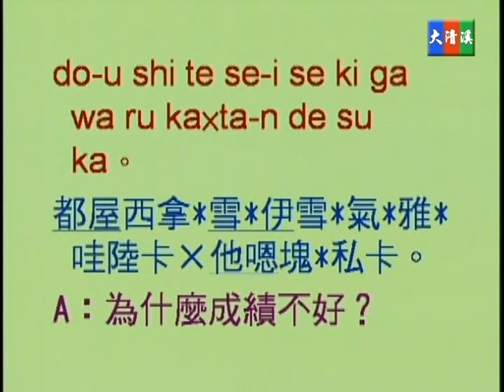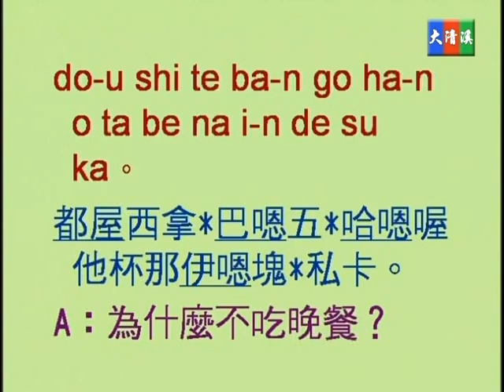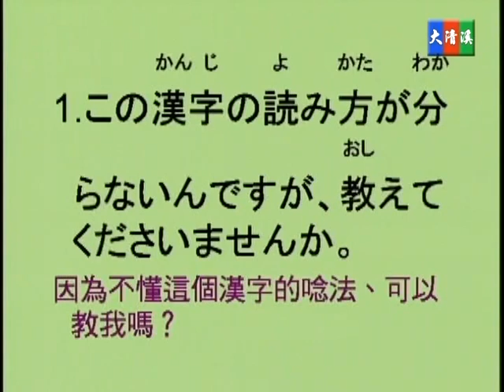蔡琪樺, 野方優子老師 - 大清溪影視 初級常用日語 第二十四集 24-06 要求對方說明原因之說法